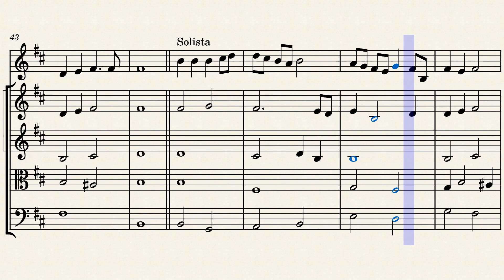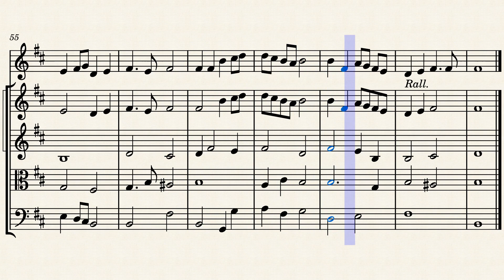Anima Christi Frisina voce+ string quartet score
Anima Christi
Mons. Marco Frisina
Voce+string quartet score